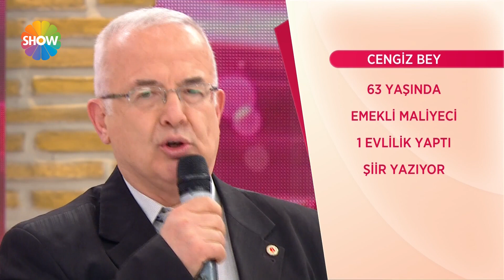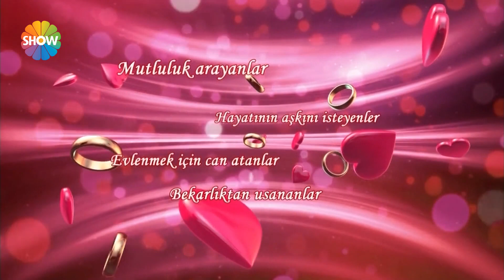Evleneceksen Gel 2. Bölüm / 6 Ocak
Ekranlardan mutluluk dağıtan ikili Seda Sayan ve Uğur Arslan’ın sunumuyla “Evleneceksen Gel”  hafta içi her gün canlı yayınla Show TV'de!